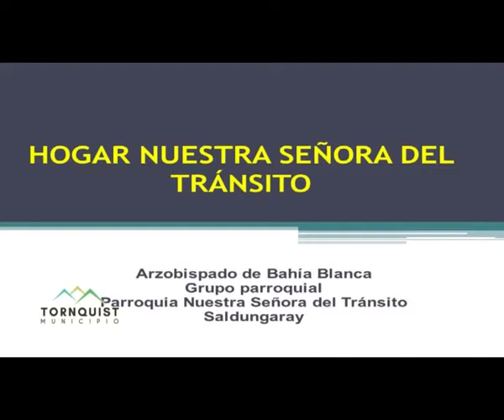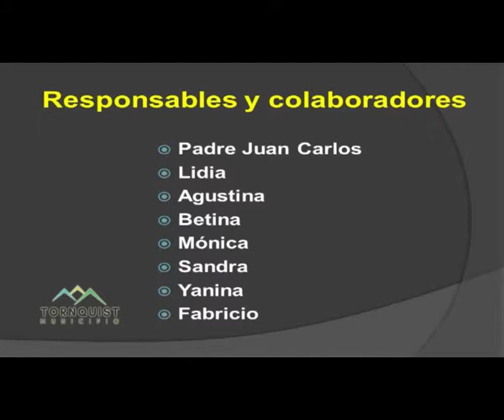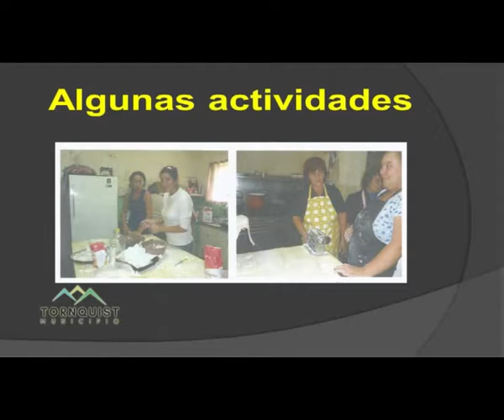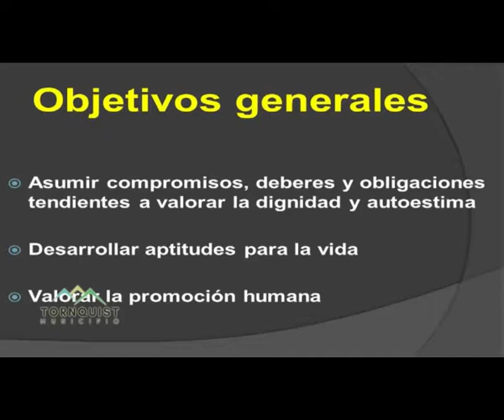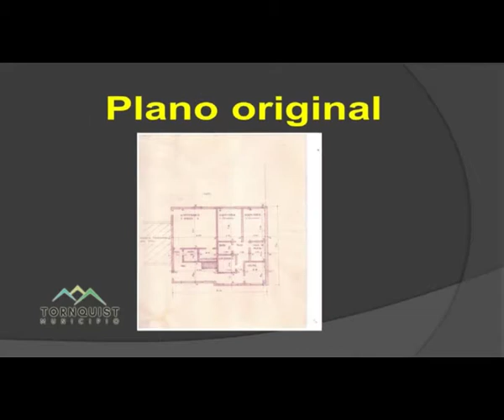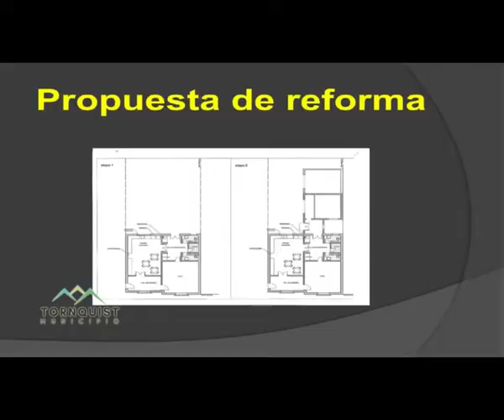Presentación Extendida PPT Hogar Nuestra Señora del Transito Saldungaray